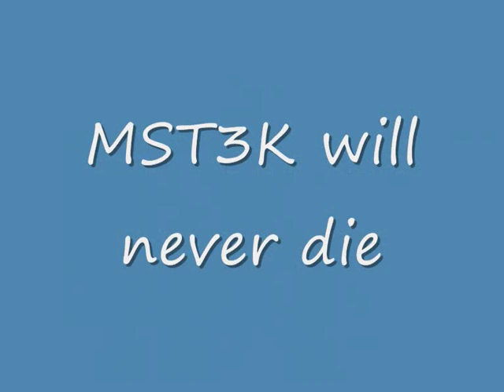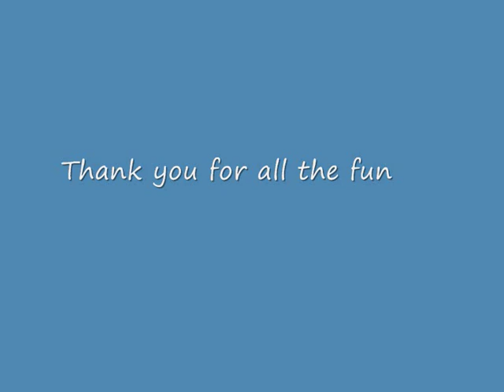MST3K - Favorite Moments - Werewolf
Another great MST episode.
Look out for the chameleonic hairstyle of one of the characters if your not too distracted by the rather pathetic werewolves portrayed in this movie.
Maybe Mike is right - maybe he's not a werewolf - just Greek.